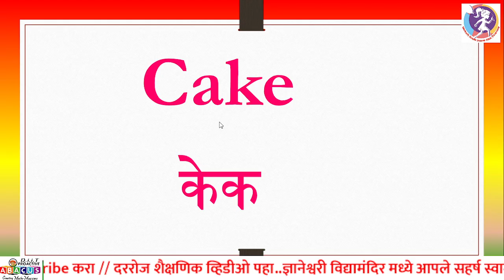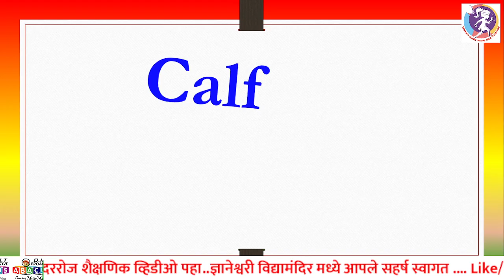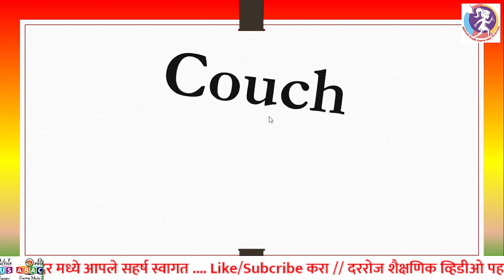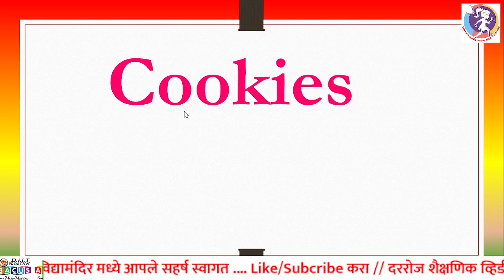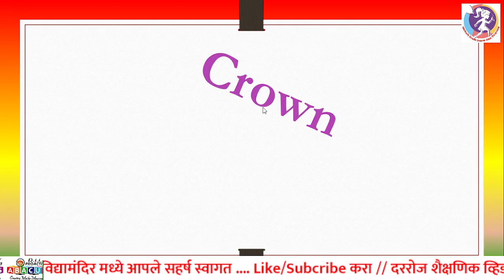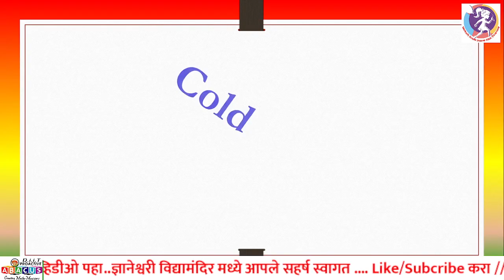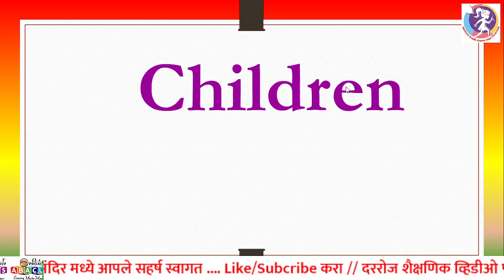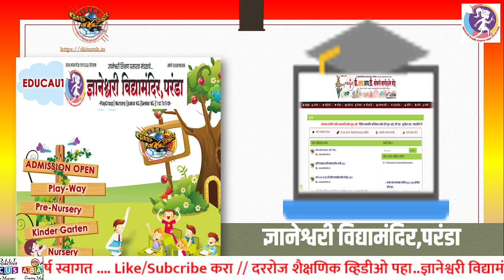Words Of ‘C’/Words That Start with Letter C for Toddlers